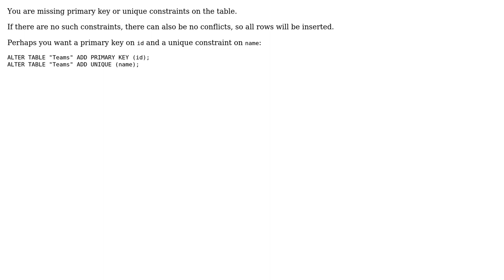Postgres "On conflict do nothing' still inserts new record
With thanks & praise to God, and with thanks to the many people who have made this project possible! | Content (except music & images) licensed under CC BY-SA | Music | Images & others | With thanks to user Laurenz Albe user Kiwi and the Stack Exchange Network Trademarks are property of their respective owners. You are responsible for your own actions.